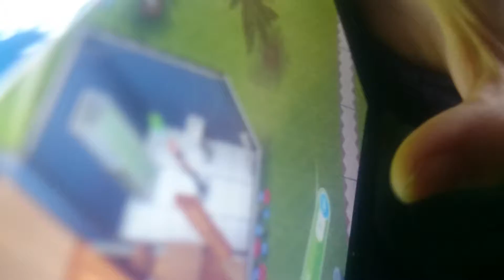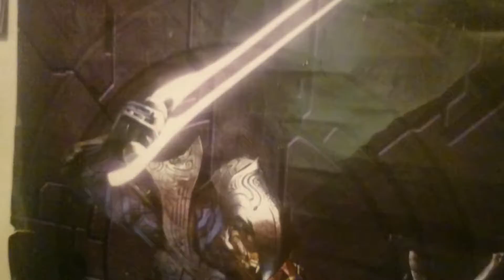My room in real life read Description After video plz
Tell your friends about my channel that would help me a lot and I was a mistake to show you my room